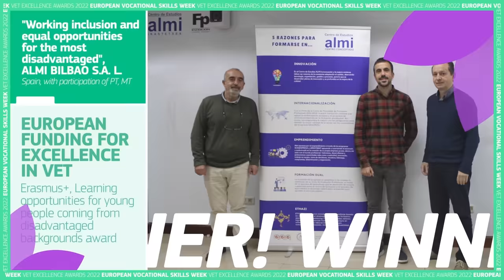Highlights from the 2022 European Vocational Skills Week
Watch some of the most memorable moments from the 6th edition of the European Vocational Skills Week held digitally 16-20 May 2022. Organised by the European Commission, the event brought together a wide range of stakeholders from vocational education and training (VET) to reflect on the Green and digital transition, but also on other key aspects of VET, through workshops, roundtable discussions, and tutorials.

VET learners, teachers, organisations, policymakers, and businesses also celebrated outstanding examples of VET during the flagship VET Excellence Awards, held online on 18 May during the European Commission Conference (18-19 May). More than 1,000 associated VET events and activities were organised across Europe and beyond (online and in person) by regional, national, and local VET stakeholders, achieving an estimated reach of over half a million people.